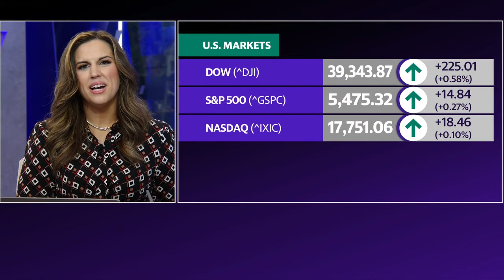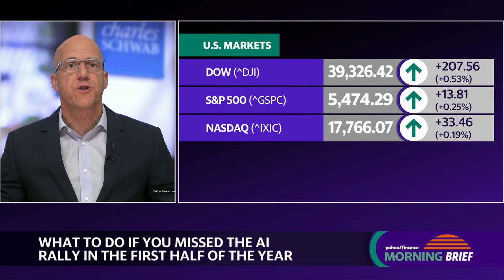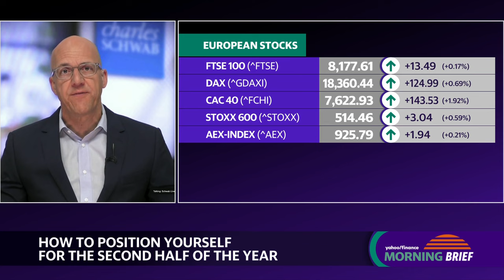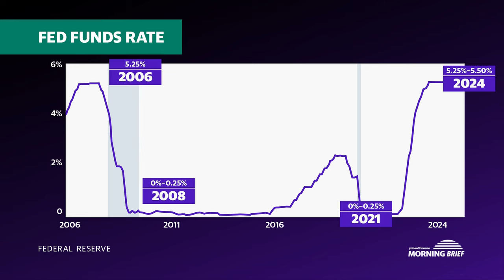Investors should diversify out of AI stocks: Strategist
US Equities (^GSPC, ^DJI, ^IXIC) have been mixed on Monday morning as Wall Street moves into the second half of the year. The first two quarters of 2024 have been dominated by the tech sector and AI names, but can those rallies continue?
Charles Schwab chief global investment strategist and managing director Jeffrey Kleintop joins Morning Brief to give insight into how markets may play out in the second half of the year and whether investors should adjust their positioning regarding AI.
Kleintop says that investors should only pull out of their AI names "when they can see that there are opportunities elsewhere, there are a number of other parts of the market that are much more attractively valued and have increasing earnings momentum. One of the things that we've seen over the last four or five quarters is that AI stocks have driven almost all the earnings gains".